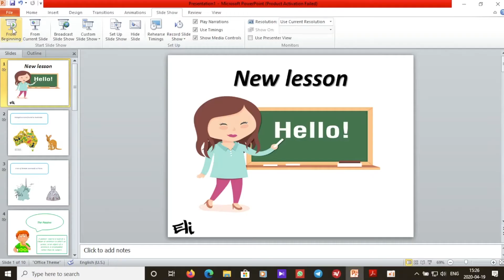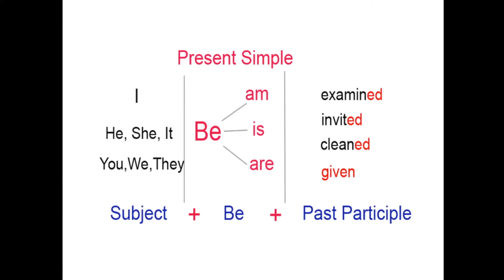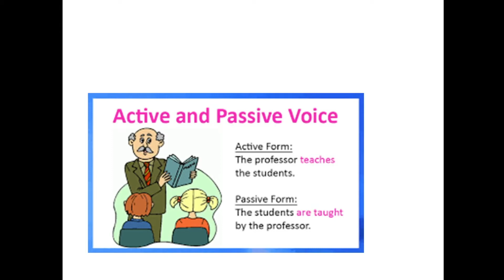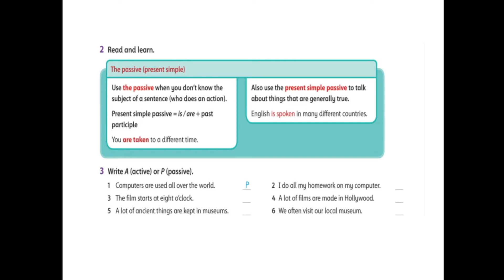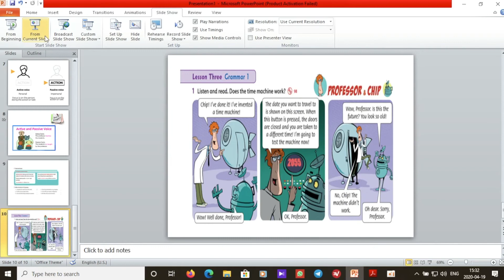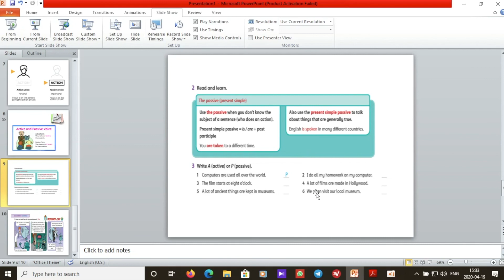Family & Friends 5 -Unit 11, Grammar 1 - The passive voice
Unit 11, Grammar 1 - The passive voice